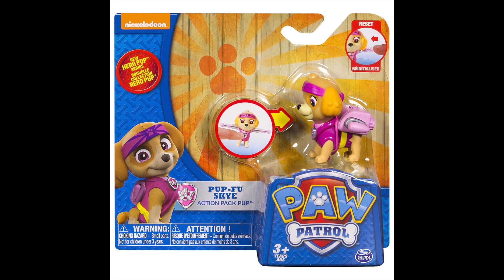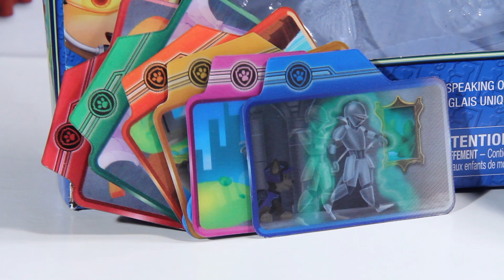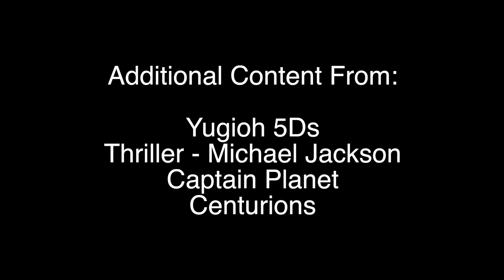Kohdok Reviews Paw Patrol!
What better video for E3 than one about...Paw Patrol? (Getting in a little cred before that Bakugan remake lands).